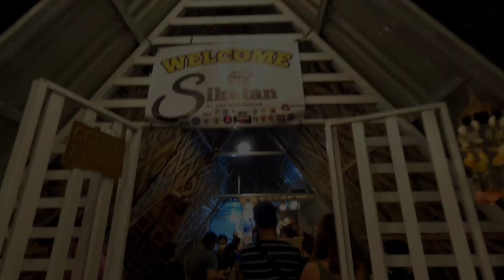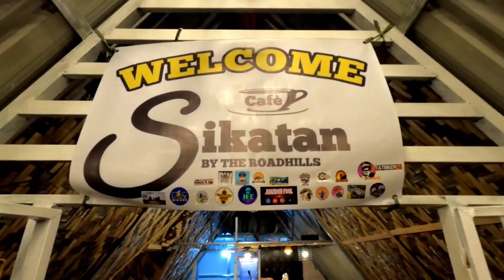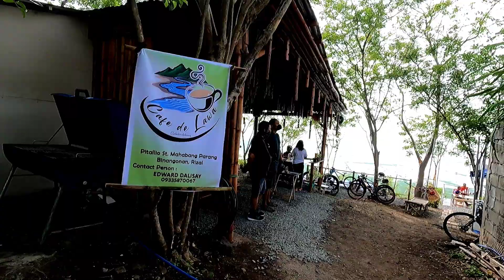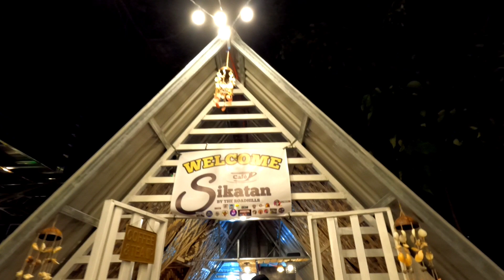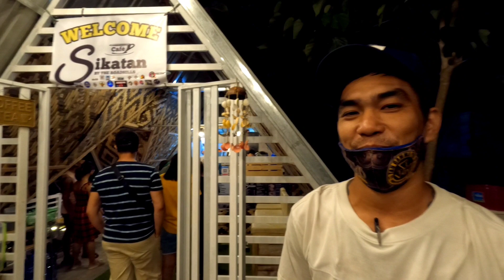Sikatan Sikada Cafè - by the Roadhills Vlog# 28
Magandang araw sa inyong lahat mga kabiyak. For this video pupuntahan natin ang isa sa pinaka trending na coffee shop na matatagpuan sa Brgy. Mahabang Parang Binangonan Rizal. Dinadayo ng marami ang kanilang lugar dahil sa magandang tanawin na makikita mo ang laguna lake pati na rin ang mga ilang kabundukan ng Binanongan, Cardona ganun din ng Pililla Rizal. Isa pa sa magandang ma experience mo eh manuod ng Paragliding or kung may budget ka naman ikaw pa mismo ung mag paparaglide.

For smudge art creations you might wanna like and follow my wife fb page